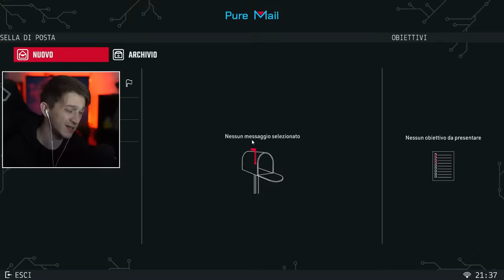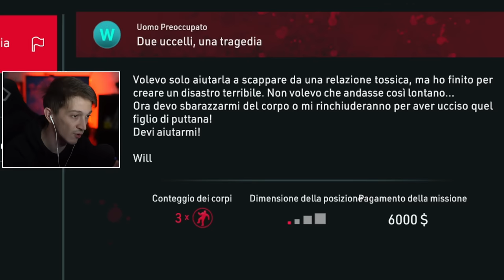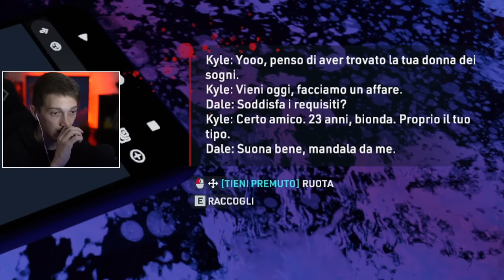MASSACRO IN VILLA (ci ha abbandonati...) | Crime Scene Cleaner #3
Ciao a tutti  e bentornati sul mio canale! Oggi sono qui per portarvi il TERZO episodio di CRIME SCENE CLEANER, un gioco che avevamo visto qualche settimana fa con il primo episodio. E' un gioco particolare in cui dovremo pulire una scena del crimine e renderla perfetta. Spero che il video vi piaccia, ricordate di lasciare un bel like ed un commento ♥